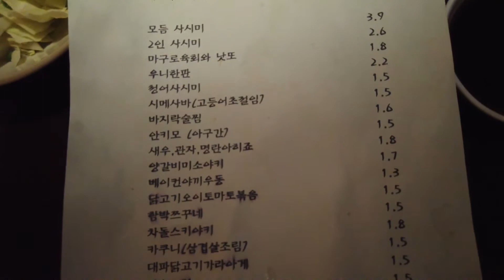쿠루미 이자카야 연남동[Kurumi Izakaya Yeonnam-dong]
연남동 이자카야 맛집!
맛있고 분위기 좋은 술안주를 원하신다면
추천합니다
외국 관광객에게 소개하고 싶은 한국 로컬 맛집입니다
[This is a local Korean restaurant that I want to introduce to foreign tourists]
[外国人観光客に紹介したい韓国ローカルグルメ店です]